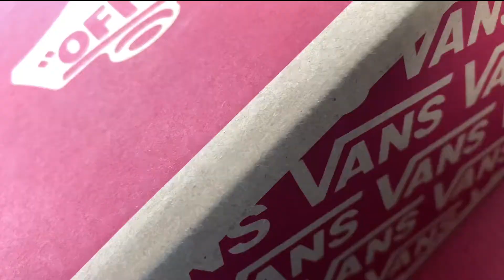Custom Vans For A Lost Brother